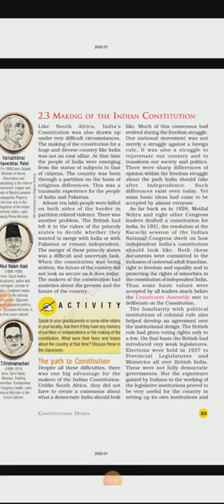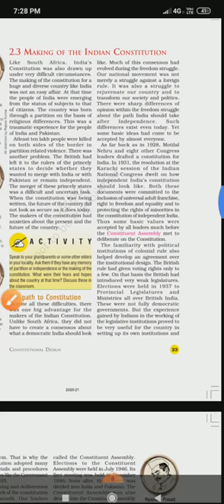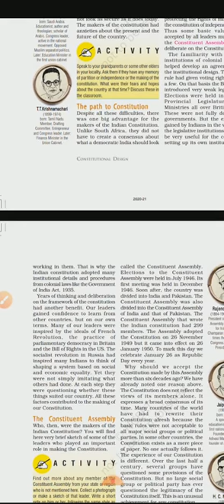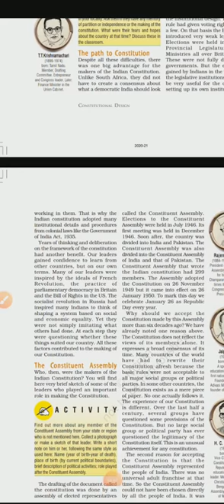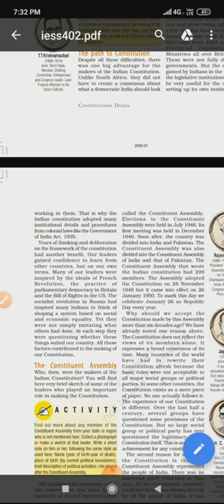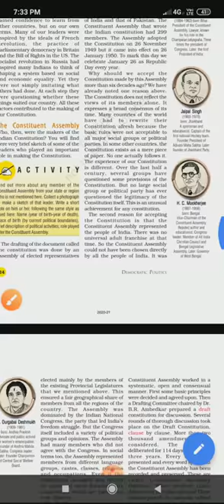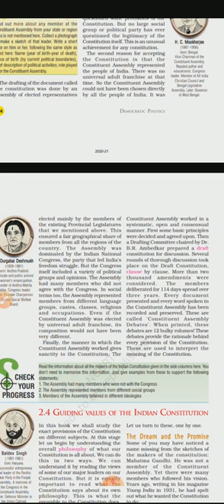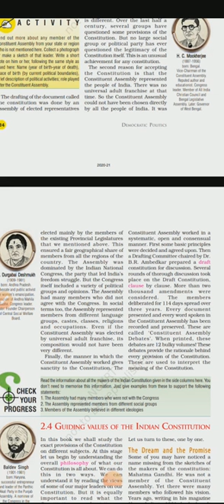Constitutional Design (part 3)